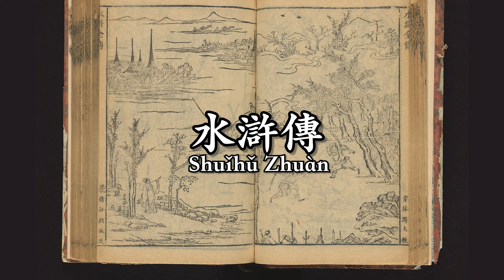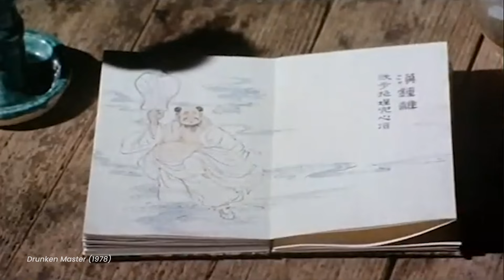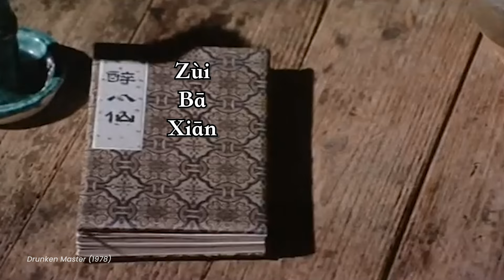The Mysterious Origins of Drunken Boxing（醉拳)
In this video we look at the origins of the Drunken style of Kung Fu as portrayed in the movie Drunken Master.